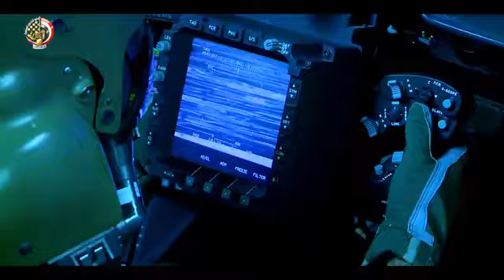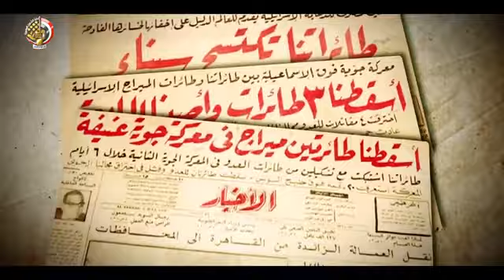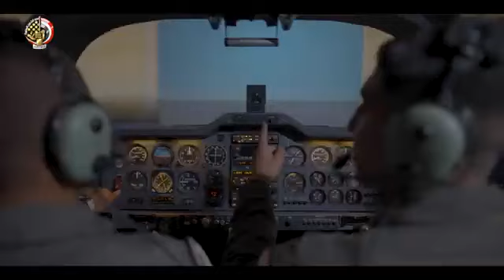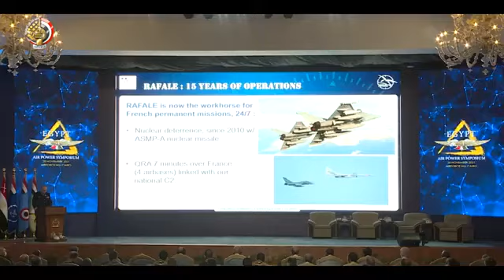القوات الجوية نسور السماء